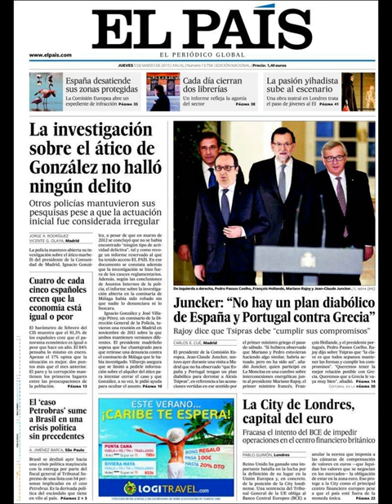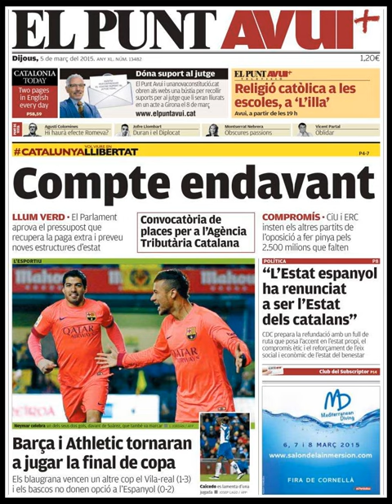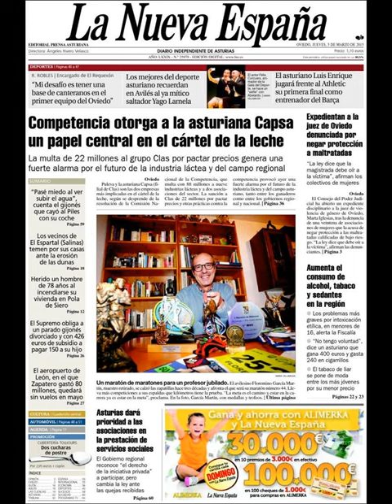Noticias Jueves 5 Marzo 2015 Principales Portadas Titulares Diarios Periódicos España Spain News